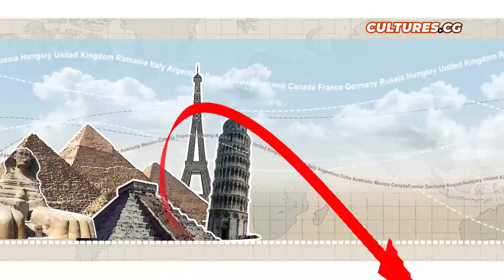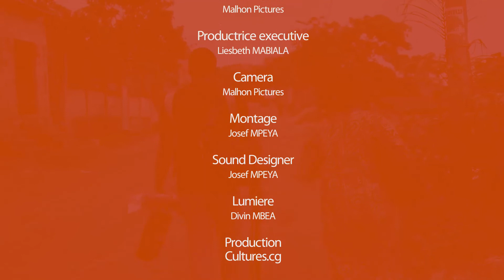𝗠𝗔𝗚𝗔𝗭𝗜𝗡𝗘] 𝗕𝗜𝗘𝗡𝗩𝗘𝗡𝗨𝗘 𝗔𝗨 𝗖𝗢𝗡𝗚𝗢 EDITION N°2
𝗠𝗔𝗚𝗔𝗭𝗜𝗡𝗘]
𝗕𝗜𝗘𝗡𝗩𝗘𝗡𝗨𝗘 𝗔𝗨 𝗖𝗢𝗡𝗚𝗢

Magazine socio-culturel et touristique, BIENVENUE AU CONGO vous présente aujourd'hui le quartier pont du Djoué.
présentation: 𝗘𝗟𝗜𝗞𝗜𝗔 𝗟𝗔 𝗖𝗢𝗟𝗢𝗠𝗕𝗘
production: 𝗖𝗨𝗟𝗧𝗨𝗥𝗘.𝗖𝗚

💬 Commentez l'actualité du jour sur le chat cultures.cg !
Partagez vos commentaires et réactions sur nos émissions, interviews et reportages.
CULTURES.CG n'est pas responsable des commentaires laissés par les visiteurs.

Rejoignez-nous sur